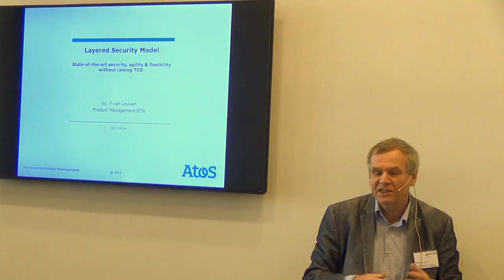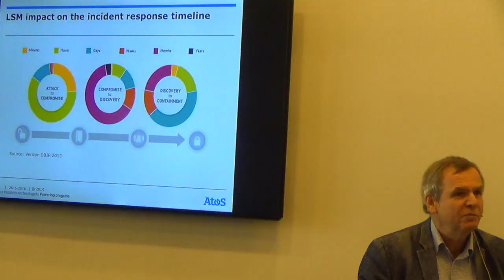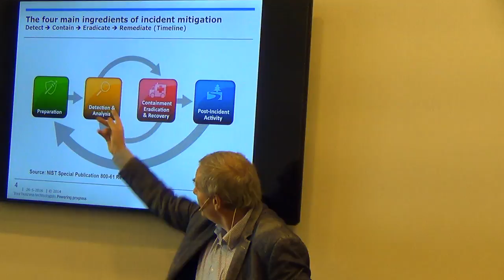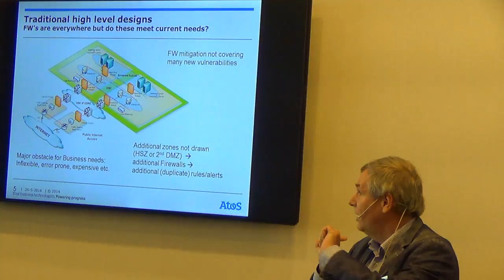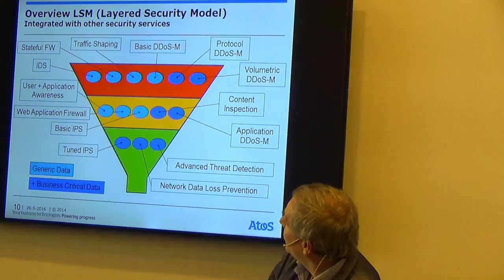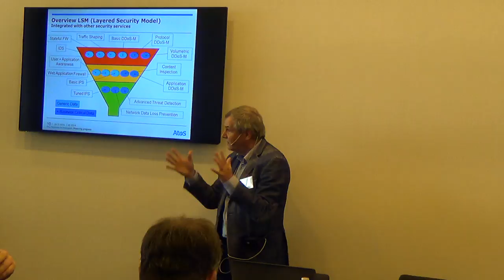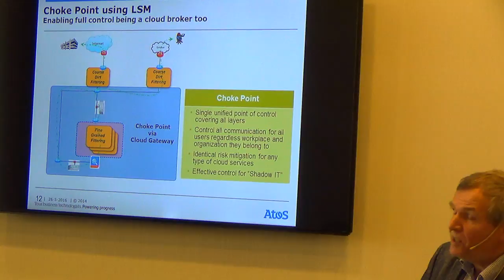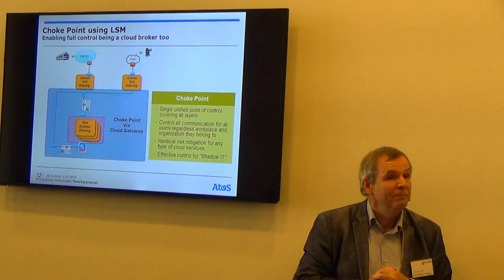From Traditional Network Security to Layered Defenses - Frans van Leuven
Presentation 2 in Zaal 3 at the Spring 2016 conference of the Dutch Linux & Unix User Group NLUUG